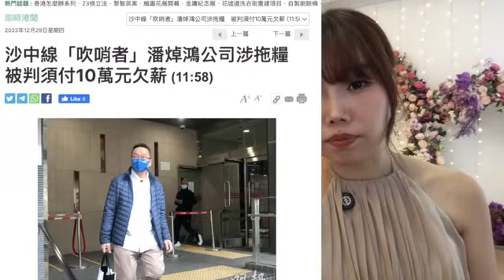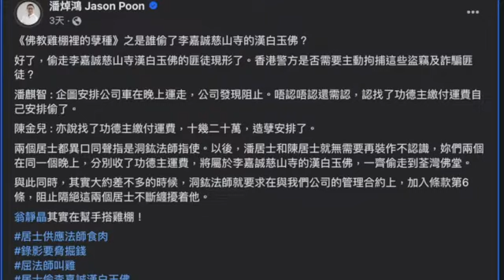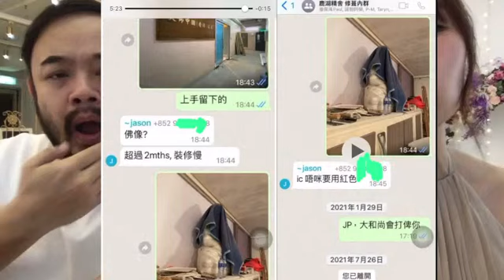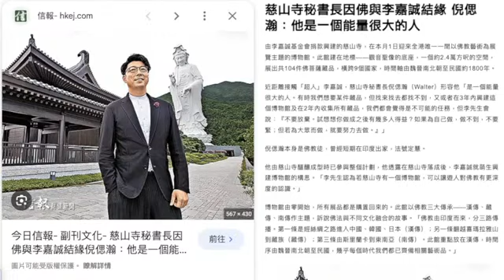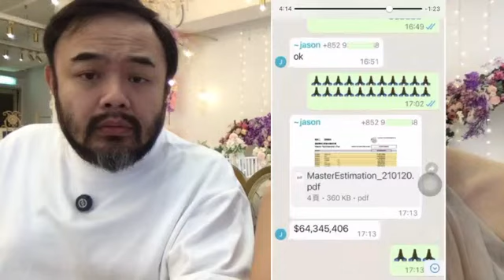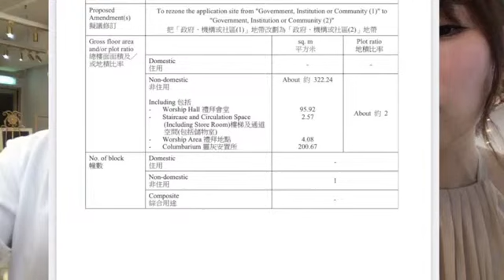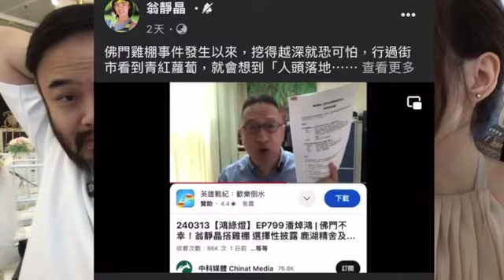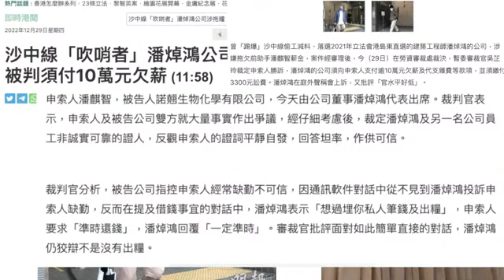齊來破案！潘焯鴻賊喊捉賊？法庭謄本逐點比對！潘小文VS潘焯鴻工作對話 陳金兒受訪爆內幕 ｜娛樂油麻地 【邵子風。大佬B】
【INSTAGRAM】BrenLui
【INSTAGRAM】deansiu
【YOUTUBE】BrenLui 大佬B (@brenlui )
【YOUTUBE】泰國油麻地 - 邵子風  (@deansiu611 )